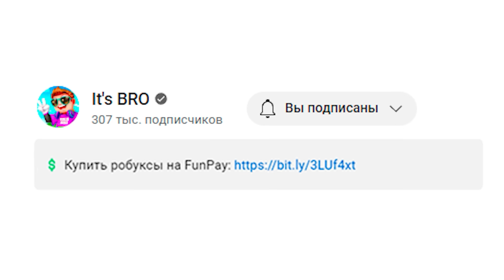ЧИТЕРСКОЕ BLUEPRINT ОБНОВЛЕНИЕ В ARM WRESTLE SIMULATOR В РОБЛОКС?! ROBLOX